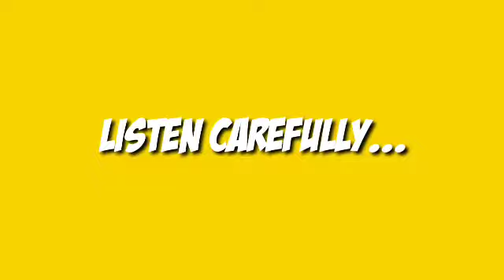Listening Soal Latihan 10 UNBK Bahasa Inggris Buku SPM SMK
Listening Soal Latihan 10 UNBK Bahasa Inggris dari Buku SPM SMK penerbit Erlangga. Buku latihan menarik dan banyak materi latihan untuk persiapan UNBK